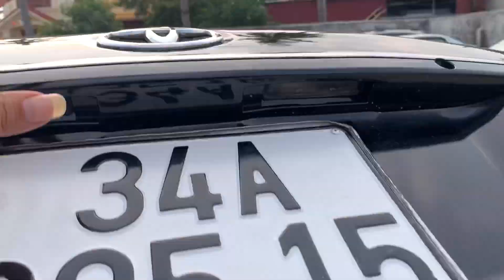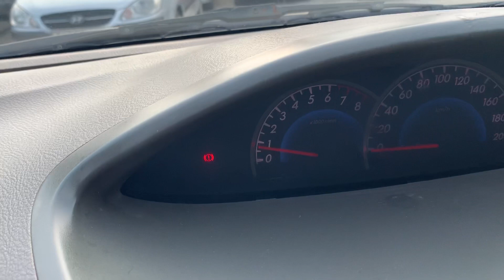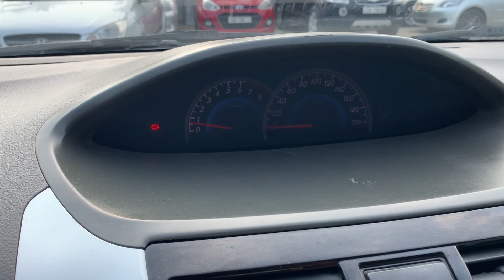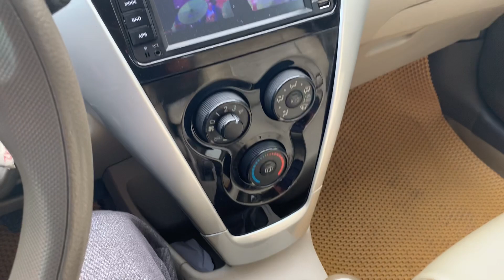Toyota Vios sx 2012 bản E có ở ôtô Đoàn Nghị LH 0964656865 / 0979709565